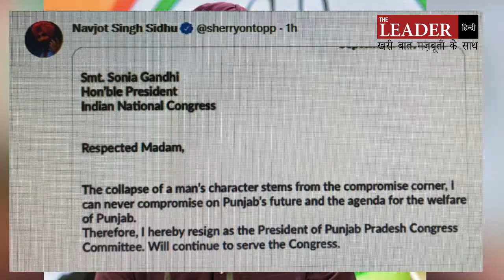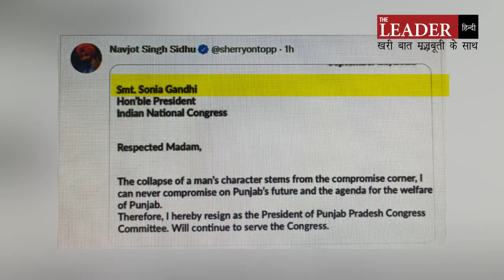Navjot singh sidhu ने Congress प्रदेश अध्यक्ष पद से दिया इस्तीफा, BJP में शामिल हो सकते Captain